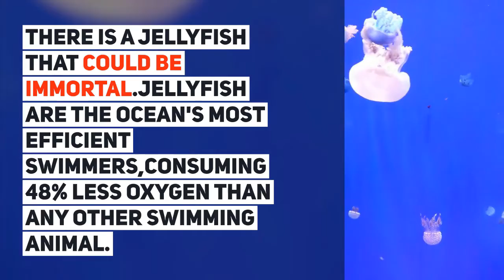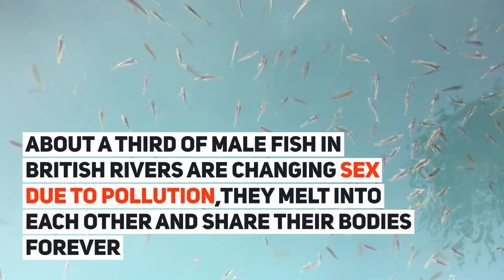Fish Facts!!Amazing Facts About Fish(2018)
Fish are gill-bearing aquatic craniate animals that lack limbs with digits. They form a sister group to the tunicates, together forming the olfactory. Included in this definition are the living hagfish, lampreys, and cartilaginous and bony fish as well as various extinct related groups.

There's a species of fish called "Slippery Dick".

Some Fish, like the Triggerfish, can swim backward.

Most brands of lipstick contain fish scales.

Many Fish can taste without even opening their mouths.

Herrings communicate through frts.

Goldfish can't close their eyes as they have no eyelids.

Many fish species are known to change sx during the course of their lives.

Sharks kill 12 people per year while people kill 11,417 sharks per hour.

Goldfish can see infrared radiation that is invisible to us.

There's a shark in Greenland that eats polar bears and can live up to 200 years.

One Puffer Fish contains enough poison to kill 30 people.

If you keep a goldfish in a dark room, it will lose its color.

80% of the biomass of fish in the world's oceans has been lost in the past 100 years.

Thousands of marine creatures die by mistakenly swallowing plastic bags that resemble jellyfish.

Starfish don't have brains. Special cells on their skin gather information about their surroundings.

There is a starfish with 40 arms.

The Sea Anemone looks like a flower, but it's actually a carnivorous animal that eats small fish and shrimp.

There is a Jellyfish that could be immortal.

Starfish do not have blood. Their blood is actually filtered sea water.

"Rain of fish" is an annual weather event in which hundreds of fish rain from the sky onto the city Yoro in Honduras.

Fish in polluted lakes lose their sense of smell.

A 10-Year-Old Goldfish Had a 45-Minute Surgery To Remove A Tumor in 2014.

When Anglerfish mate, they melt into each other and share their bodies forever.

About a third of male fish in British rivers are changing sx due to pollution, especially from contraceptive pills, a research foundation.

A sardine is not a species of fish, but a name that can apply to many small varieties of pickled fish, including herring and pilchard.

The goliath tigerfish is a fish that eats small crocodiles.

A koi fish named "Hanako" lived for 225 years.

The Salema Porgy is a species of fish that can cause hallucinations when eaten. In Ancient Rome it was consumed as a recreational drug.

Fossil evidence suggests that fish have been on Earth for about 530 million years.

The opah, or "moonfish", is the only known fully warm-blooded fish.

Around 10% of the world's total fish species can be found just within the Great Barrier Reef.

Over 40,000 plant species, 2,200 fishes, 1,200 birds, 420 mammals, 420 amphibians, and 370 reptiles have been scientifically classified in the Amazon region.

Jellyfish are the ocean's most efficient swimmers, consuming 48% less oxygen than any other swimming animal.

Some offshore dolphins were found with deep-sea fishes in their stomachs. This evidence suggests that offshore dolphins may dive to more than 500 m (1,600 ft).

share on Instagram
share on Twitter
Share on Pinterest'
Share on Google +